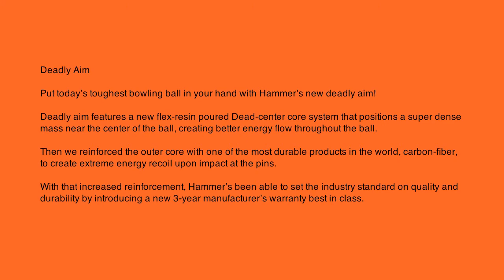Hammer Deadly Aim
Novella Daniels  Hammer Staff Member